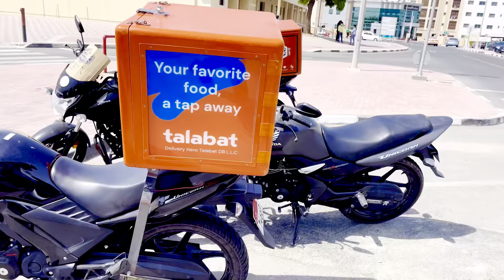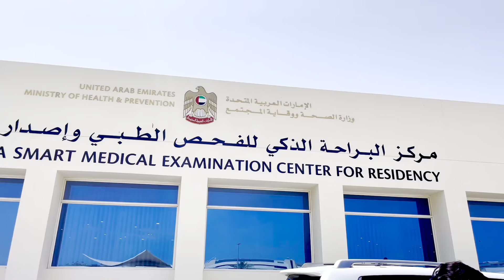UAE new visa medical 🏥 🇦🇪